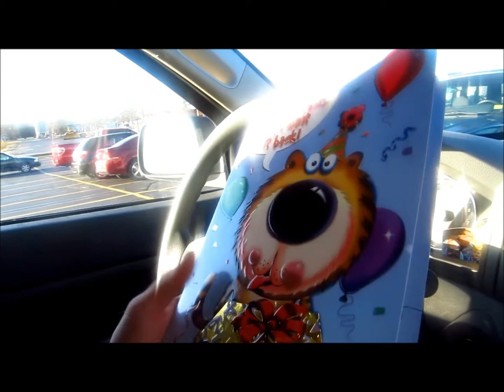VLOGMAS | 12/4/2011 | Cookies & Trees